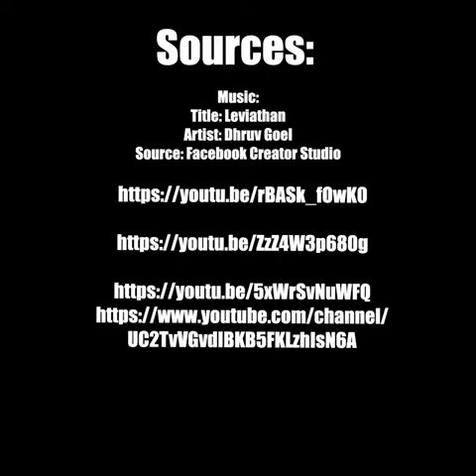Scary Videos Only For The Brave Among US